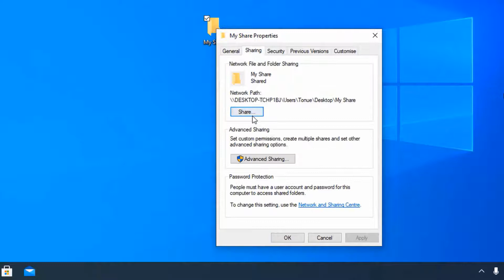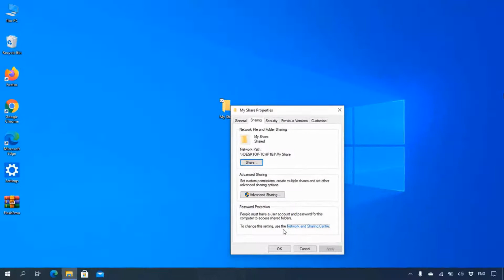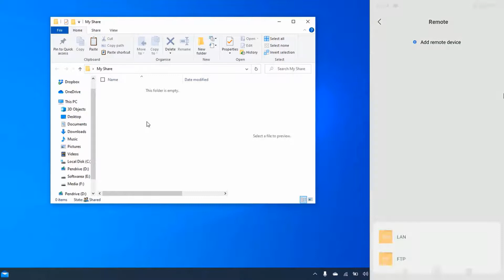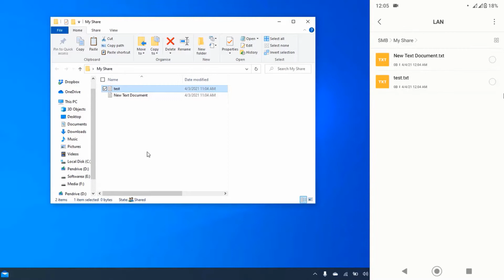Share folder pc to android (Transfer files from android to pc wifi)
Hi there, Easy share folder pc to android (transfer files from android to pc wifi) and get ride from usb cable problem. Easy access your desktop folder into android phone over local wifi network. Just setting the process. Thanks